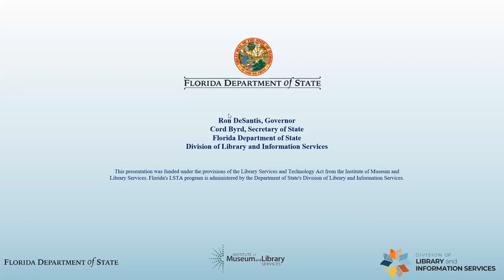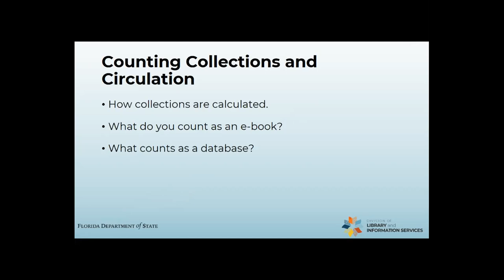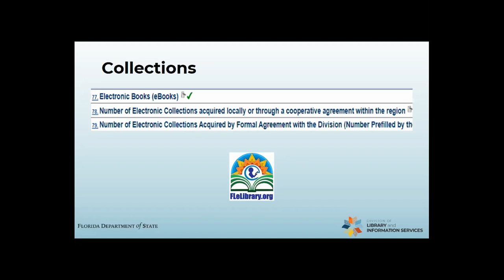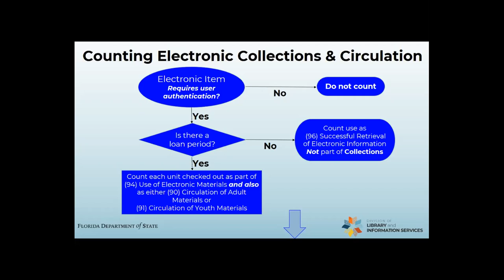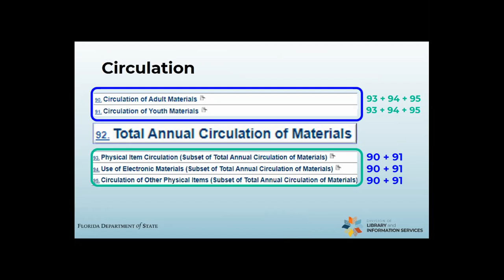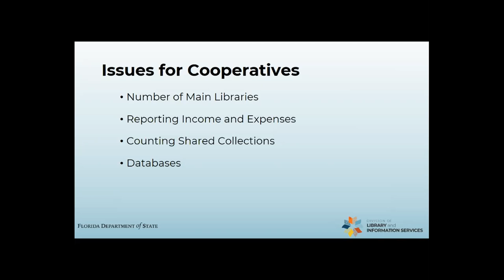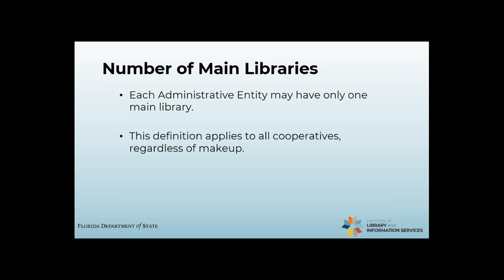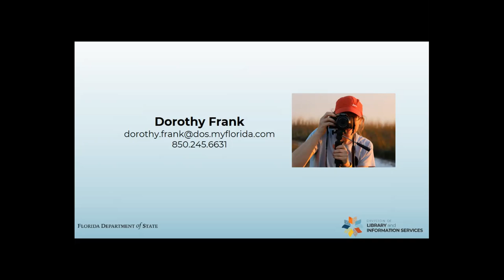Annual Statistical Report Q & A Webinar 2022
Join our State Data Coordinator for a Question and Answer session on completing the 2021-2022 Annual Statistical Report.
This webinar is designed to assist ASR respondents from Florida Public Libraries.